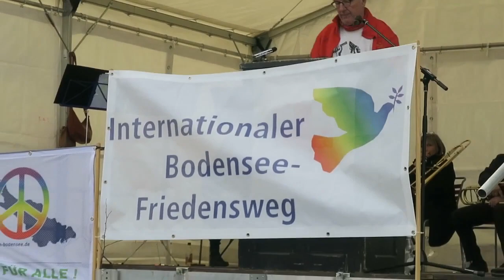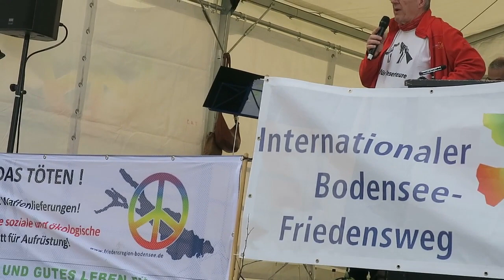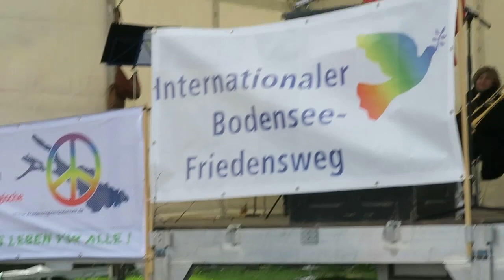"Pazifismus kann überhaupt nicht gescheitert sein" - Andreas Zumach am Ostermarsch Bodensee 2023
Andreas Zumach - Journalist & ehemaliger UN-Korrespondent am Ostermarsch Bodensee 2023
Fotos - we bun babylon every night and day!